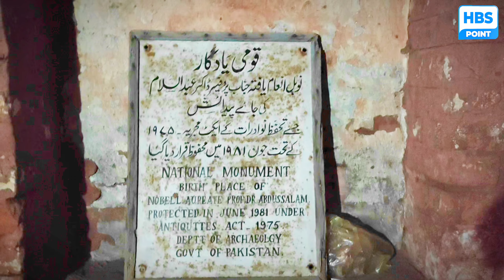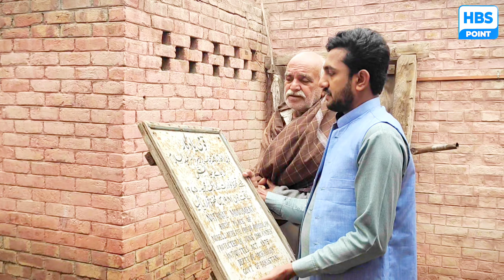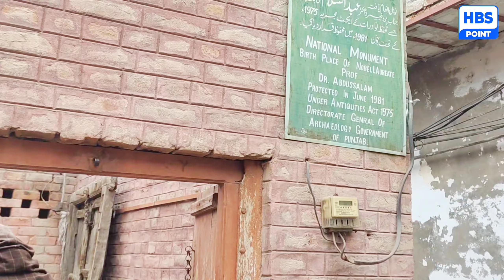Dr Abdus Salam Biography - all nobel prize winners in physics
Dr. Abdus Salam was a brilliant Pakistani physicist who won the Nobel Prize in Physics in 1979 for his work on the electroweak unification theory. He was the first Muslim and the first Pakistani to receive a Nobel Prize in science. He was also a devout Muslim who quoted the Quran in his Nobel speech and wore a turban as a symbol of his roots. He made significant contributions to the development of science and technology in Pakistan, such as founding the Space and Upper Atmosphere Research Commission (SUPARCO) and the International Centre for Theoretical Physics (ICTP). He was a mentor to many young scientists from developing countries.

nobel prize
noble prize
nobel peace prize
nobel prize in medicine
nobel prize (award)
chemistry nobel prize 2022
nobel prize reaction
abdus salam
dr abdus salam
dr. abdus salam